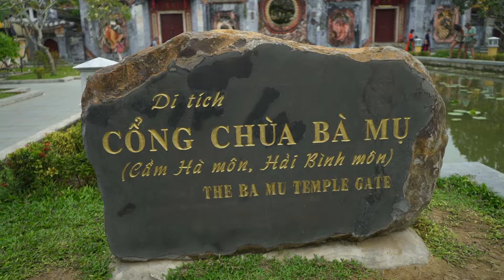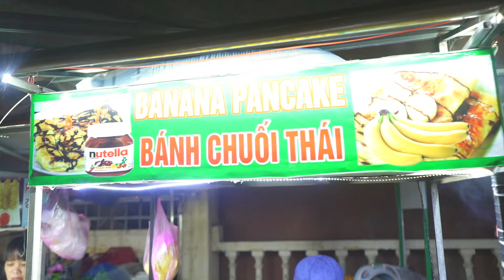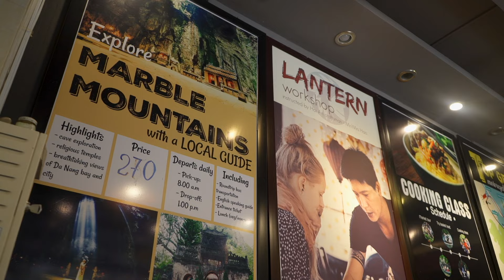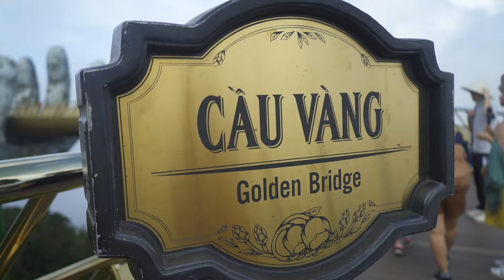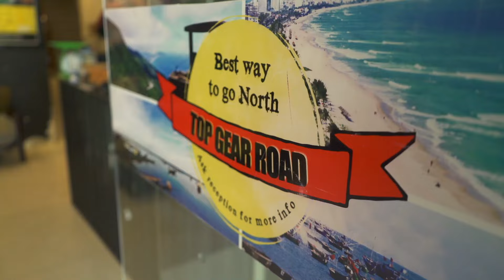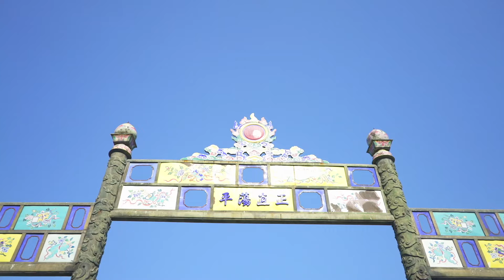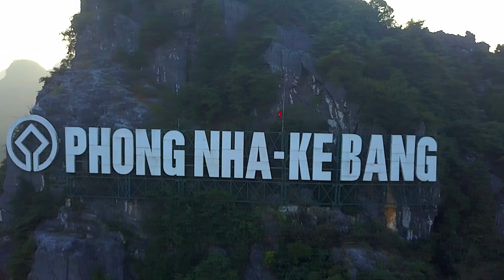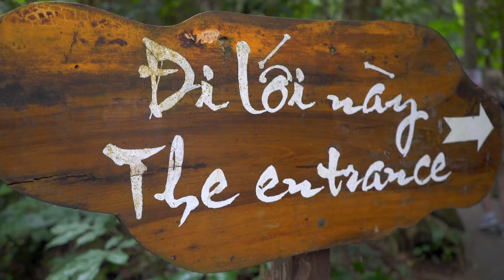VIETNAM | Solo Backpacking | Ep2: Hoi An to Phong Nha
I had 6 weeks to travel from the south to the north of Vietnam.

This 3 part documentary series captures the complete backpacking experience as I travel from Saigon up to Ha Giang.

In this episode I start in the beautiful town of Hoi An, I visited the Golden Bridge of the Ba Na Hills outside of Da Nang; biked the Hai Van Pass; visited historical sites in Hue; travelled through the old DMZ and went caving in Phong Nha National Park.

Social Media

3. SEND ME A TIP

4. TAKE MY MASTERCLASS
5 ½ hours of video lessons that take you through the complete production process:

6. BUY T-SHIRTS & PRINTS OF MY TRAVEL PICS

Equipment

Sony 28-70mm Lens
Rode Video Micro Mic

Zhiyun Weebill S Gimbal

DJI Osmo Action
Selfie Stick

In between my travels I’m based in Winnipeg, Canada where I’ve just moved to from the UK.